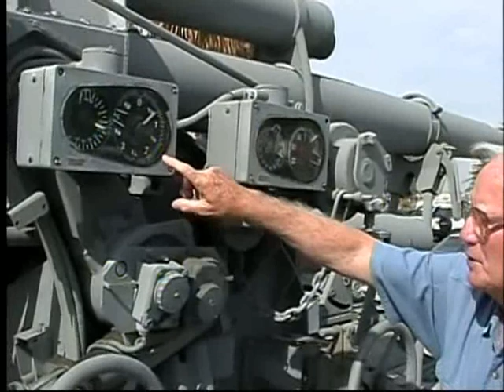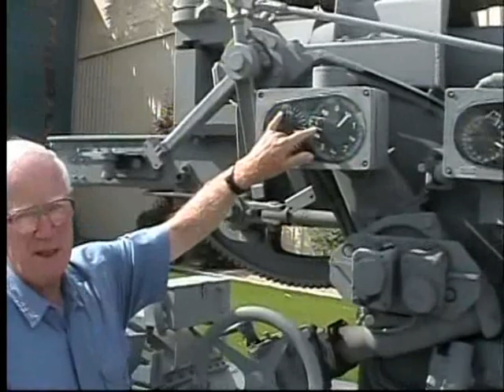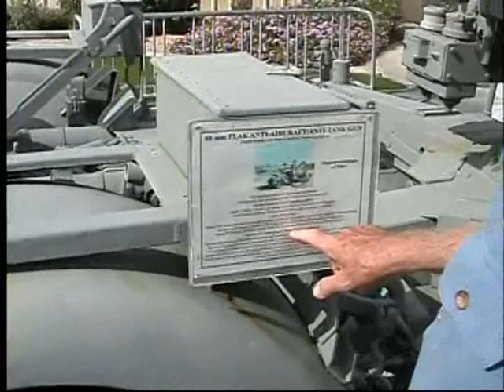HELMUT KELLER - WWII - GERMAN ARMY - ANTI AIRCRAFT GUNNER - GERMANY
2005 ORAL HISTORY INTERVIEW AT THE PALM SPRINGS AIR MUSEU M